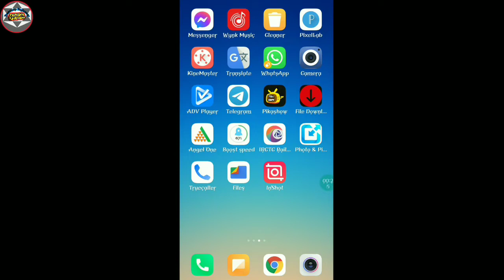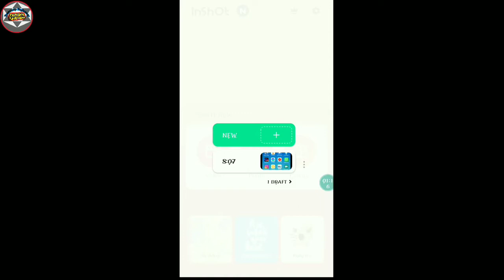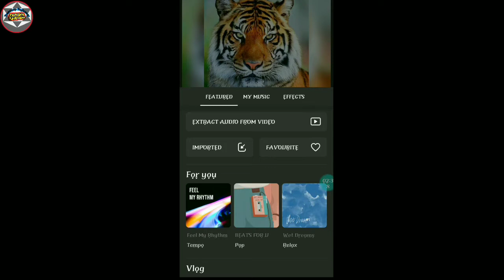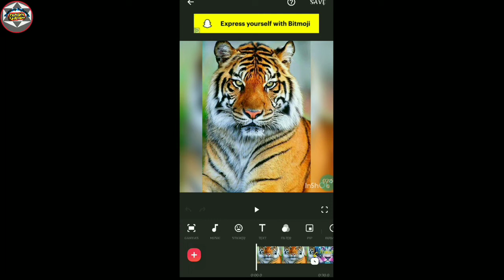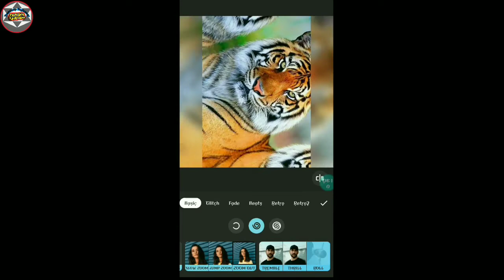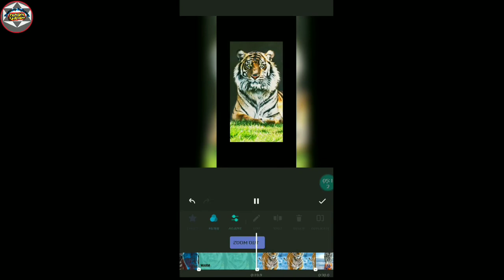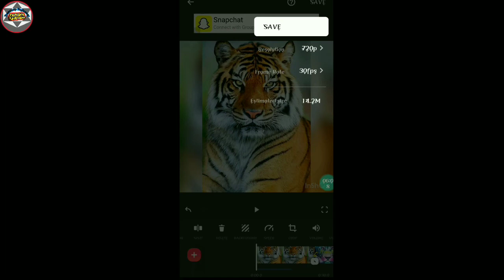apni photos ko video mein Kaise badle | photo ka video Kaise banaen 2022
क्या आपके पास बहुत सारी फोटोस हैं और आप और आप एक साथ फोटो को रखना चाहते हो तो दोस्तों आज की वीडियो में मैं आप लोग बताऊंगा फोटो को वीडियो में कैसे आप लोगों के पास बहुत सारी फोटो हो गई है तो आप उसको वीडियो में बदलकर एक जगह रख सकते हो आप लोगों की फोटो इधर उधर नहीं होंगी तो दोस्तों वीडियो को लास्ट है देखें और वीडियो अच्छा लगे तो चैनल को सब्सक्राइब करें.

Photo se video banaye song ke sath, Apni photos se video kaise banaye song ke sath??2021,
How To Make Video From Photo In Vido App,  Photo To Video Maker With Music,

अपनी फोटो का वीडियो कैसे बनाएं 2022
फोटो का वीडियो बनाना सीखे इन शार्ट से
अपने फोटो को से वीडियो बनाएं मनपसंद गाने के साथ,
अपने फोटो से वीडियो बनाये
बहुत सारी फोटो हो गई वीडियो बनाकर सेव करें
फोटो का वीडियो बनाकर सेव करें